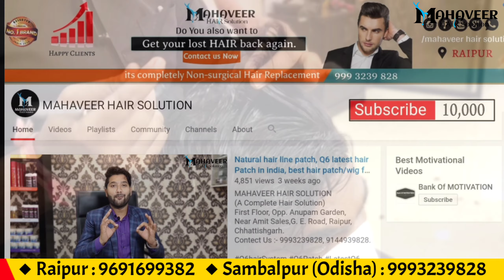Best Hair Patch in india | Latest haircut | Hair Patch in Sambalpur/Bargad | Hair wig/Patch for men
MAHAVEER HAIR SOLUTION
(A Complete Hair Solution)
First Floor, Opp. Anupam Garden,
Near Amit Sales,G. E. Road, Raipur, Chhattishgarh.
Contect Us :- 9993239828, 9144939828, 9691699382

Branch : Sambalpur
2nd Floor, Professor Colony,
Budaraja, Sambalpur,  ( Orissa )

Mahaveer hair solution,
Mahaveer hair wig,
Mahaveer hair wigs,
hair replacement in Raipur,
hair replacement in Chhattisgarh,
Hair fixing in Raipur,
Hair fixing in Chhattisgarh,
Hair patch service,
Hair wig for men,
Hair transformation for men,
Hair patch in India,
How to make your front hairline,
Hair patch price,
Hair patch for women,
Hair patch clip system,
Hair wig Delhi rajhara,
Hair patches for me and price,
Hair patch in Raipur,
Hair patch in Chhattisgarh,
Hair patch in in Rajnandgaon,
Hair patch after 1 year,
Hair patch in Amazon,
Best hair patch And best quality,
Hair patch in Bhubaneswar,
Hair patch after and before,
New Hair patch cost,
Hair patch cutting,
Hair patch clip,
Hair patch colour,
Hair patch chemical,
Hair patch cutting style,
Hair extension,
Hair wig for women,
Hair wig price,
Hair wig for men price,
Hair wig in Raipur,
Hair wig for girl,
Hair wig Kaise Lagate Hain,
Hair wig at home,
Hair wig apply kaise kare,
Hair wig accessories,
Hair fixing in India,
Hair wig best hair wig in clip,
Hair wig clip system in Raipur,
Hair Patch/wig service center in Raipur,
Hair Wig/patch cutting Shop,
Hair wig design,
Hair wig double sided tape,
Hair wig adhesiv,
Hair wig glue,
Hair wig near me,
Hair wig extension,
Hair wig/patch experience,
Hair with extraction,
 Hair wig expert,